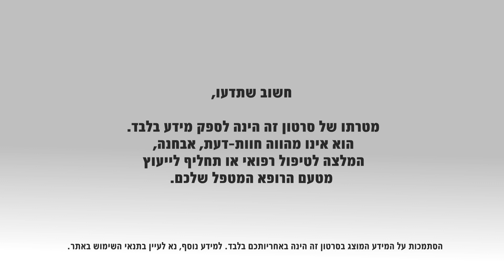מחלת פרקינסון: מאפיינים, גורמים ושכיחות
מחלת פרקינסון (בעברית: רטטת) היא מחלה ניוונית של מערכת העצבים המתרחשת כתוצאה מניוון במגוון רחב של תאים, ומאופיינת בהפרעות מוטוריות טיפוסיות ופרוגרסיביות וכן בהפרעות אחרות כמו חשיבה, מצב רוח, שינה, תחושה וכאב, כמו גם בכל התפקודים הנשלטים על ידי מערכת העצבים האוטונומית, כמו מתן שתן, תפקוד מיני, פעילות מעיים, איזון לחץ דם, הזעה ועוד. מדובר במחלה המתקדמת באיטיות תוך שהיא פוגעת בתפקודו של האדם, במערכות גופו וביכולותיו הפיסיות והקוגניטיביות. הסיבה למחלה אינה ידועה עדיין, אך ברור כי מדובר במחלה המתפתחת על רקע רגישות גנטית והשפעות סביבתיות. היא מאובחנת בעיקר באנשים גילאי 55 עד 65, וכ-10% מהחולים מאובחנים לפני גיל 50. בישראל מתמודדים כ-25,000 אנשים עם המחלה.
פרופ' ניר גלעדי, מומחה בנוירולוגיה, מנהל המחלקה לנוירולוגיה, מרכז המצוינות לאבחון וטיפול במחלת הפרקינסון והיחידה להפרעות תנועה במרכז הרפואי סוראסקי תל-אביב (איכילוב), מסביר על מאפייני המחלה, הגורמים לה ושכיחותה.